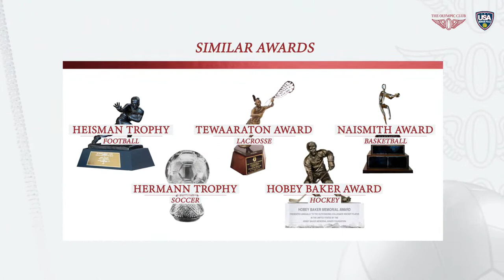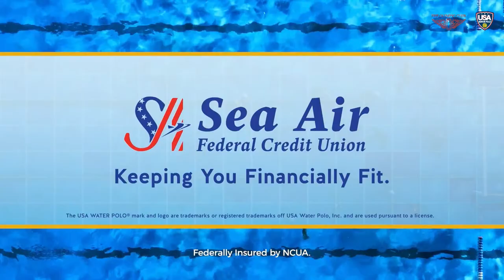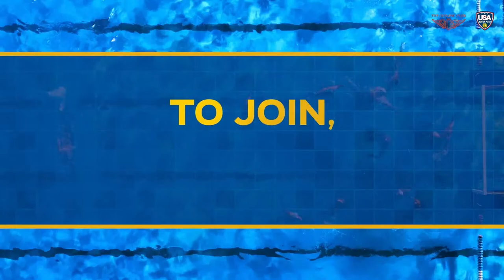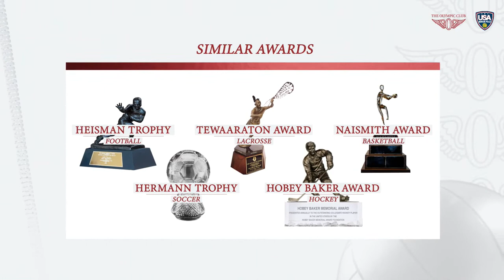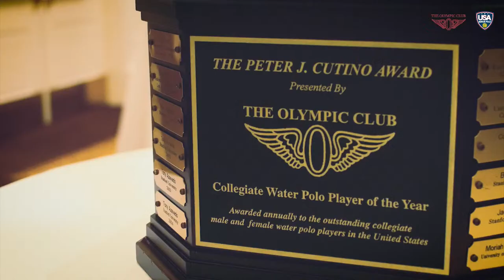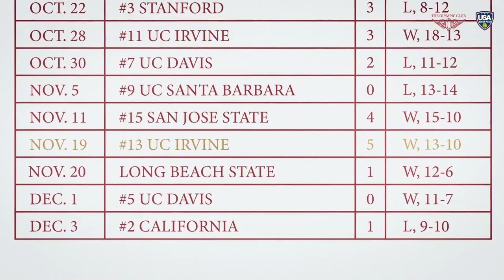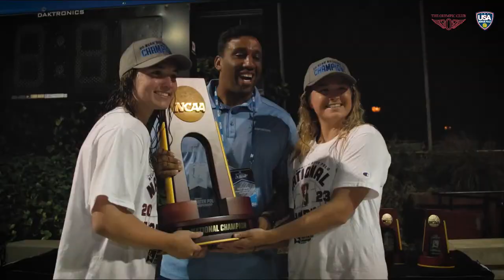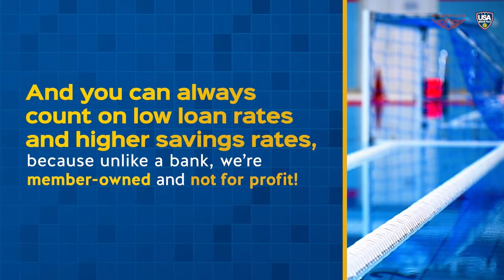2023 Peter J. Cutino Awards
The Peter J. Cutino Award is presented annually by The Olympic Club to honor the outstanding Division One collegiate male and female athlete in the sport of Water Polo.

The Peter J. Cutino Award made its debut in 1999. The namesake of the award is perhaps the greatest name in United States Water Polo—former UC Berkeley and The Olympic Club of San Francisco Water Polo coach Peter J. Cutino.